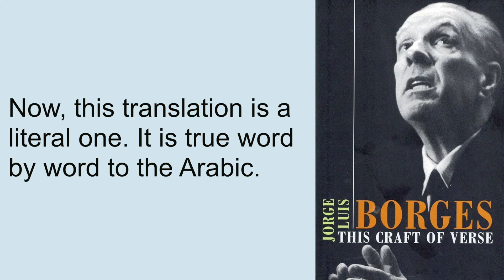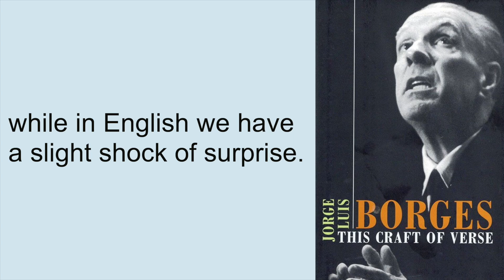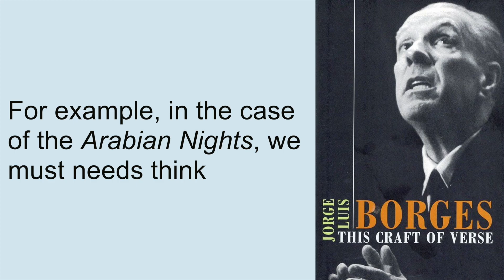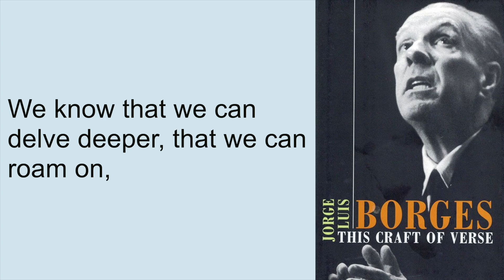The Arabian Nights, Jorge Luis Borges in English [LECTURE]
Fragments from "This Craft of Verse", a book of lectures given in English between 1967 and 1968 at Harvard University.

If you would like to help this channel grow, here is a link where you can purchase this amazing book: